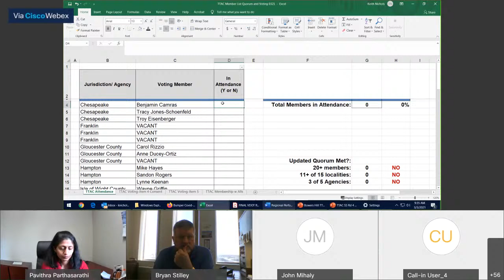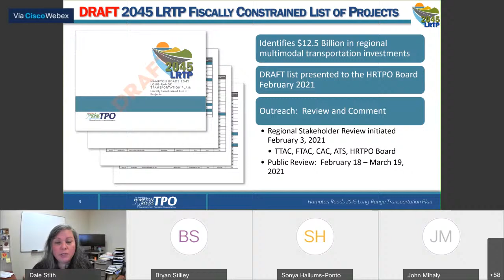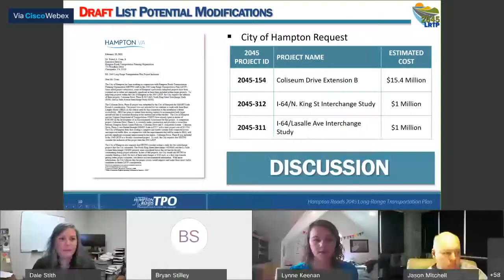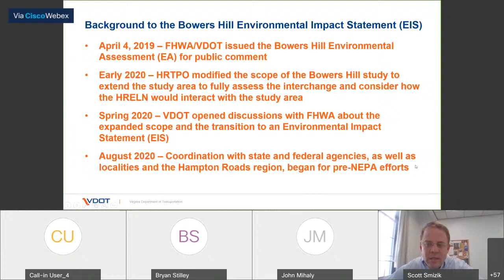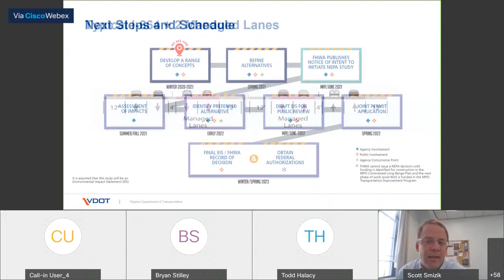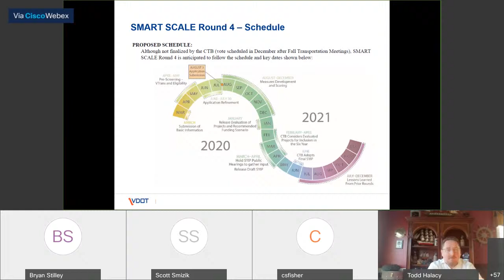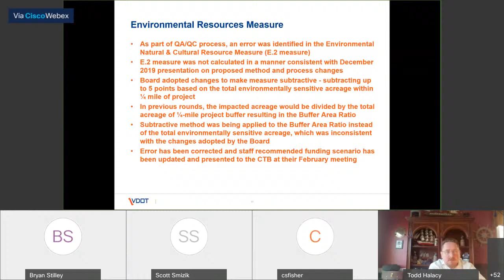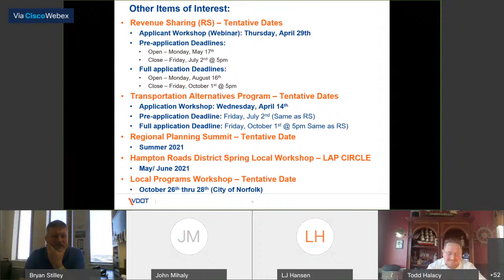TTAC Meeting 3/3/2021